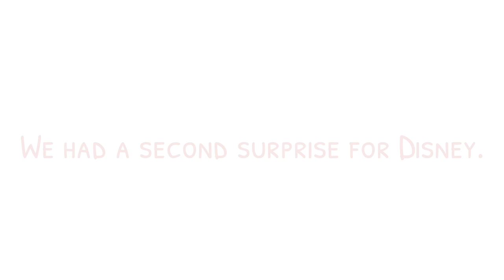Disney reunites with the man who saved his life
In a reckless act of cruelty, somebody dumped poor Disney on the edge of a park in Munno Para earlier this year. He was tied to a railing and was just skin and bone.  Then, at the eleventh hour, when he must have felt all hope was lost, Disney met his first Guardian Angel – a local man called Ben, out on his morning walk.  Ben was quick to call our emergency report line, his quick thinking saved Disney’s life. Watch and Disney and Ben’s heart-warming reunion 🤗 💕

It takes a community to turn a tragedy into a happy ending. Thank you for helping animals like Disney find a second chance at life.